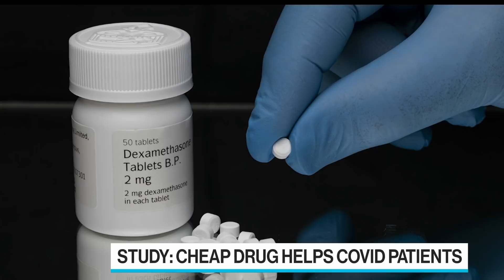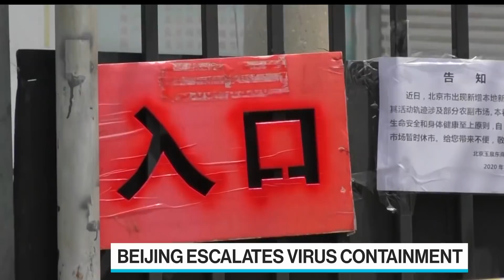Covid-19 Drug Treatment ‘Absolutely Promising’: Johns Hopkins’ Sauer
Jun.17 -- Johns Hopkins Assistant Professor of Emergency Medicine Lauren Sauer discusses use of an anti-inflammatory drug to treat Covid-19, and an increase in coronavirus cases in China and U.S. states. She speaks with Bloomberg’s Francine Lacqua on "Bloomberg Surveillance." The Bloomberg School of Public Health is supported by Michael R. Bloomberg, founder and majority owner of Bloomberg LP, the parent company of Bloomberg News.